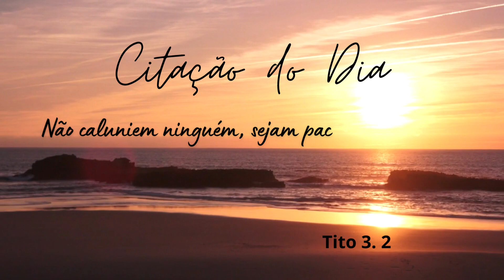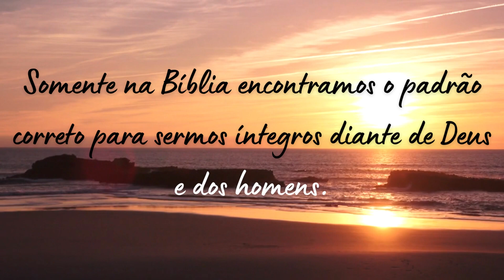Devocional 11 de outubro de 2023